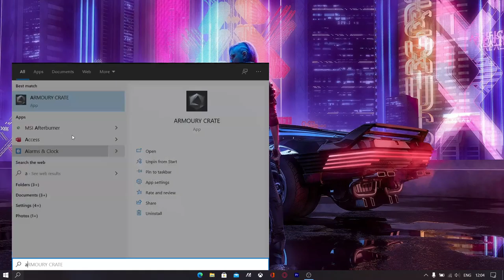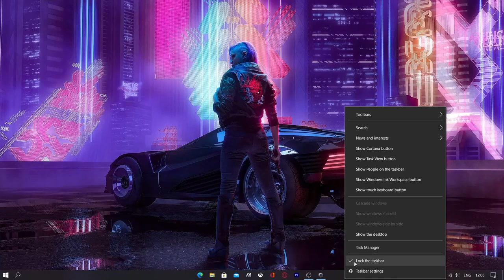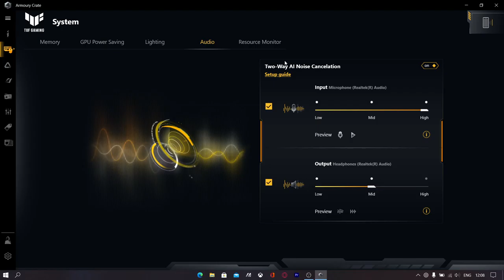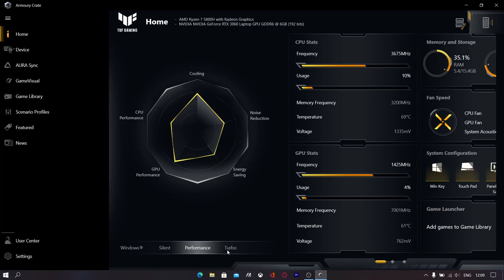ASUS TUF ARMORY CRATE hidden features how to controll noise cancelling. gaming laptop AMD R7 5800h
In this Video, I will Discuss Asus TUF A15 2021 - Asus TUF A15 Ryzen 7 5800H + RTX 3060. I will do an UNBOXING and OVERVIEW video of Asus TUF A15 2021 - Asus TUF A15 Ryzen 7 5800H + RTX 3060 and will share Asus TUF A15 2021 - Asus TUF A15 Ryzen 7 5800H + RTX 3060 price in India 2021.